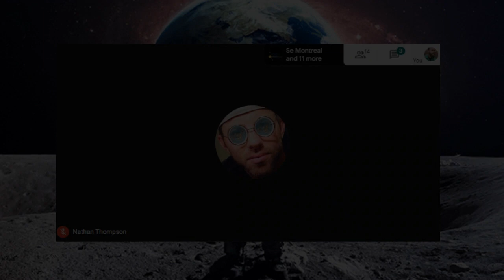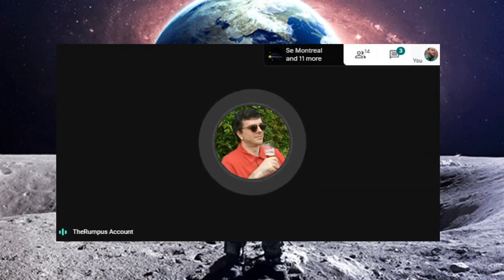Team Skeptic vs. Nathan Thompson Who do you think is Bitchmade. That was rhetorical.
Nathan was questioned yesterday why he didn't talk to Team Skeptic after talking like a tough guy for months prior to the conference.  Well turns out when Nathan saw Team in Dallas he went and got backup just like he did with the other instances that occurred during the FEIC. You will find the detailed account explained by Team Skeptic below as well as the source videos.